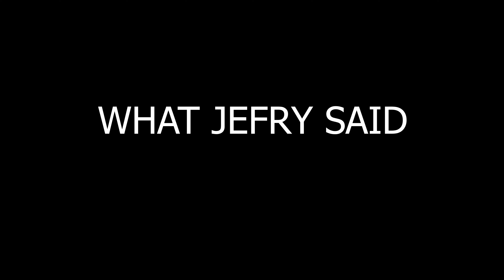WHAT MR JEFRY SAID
APA KATA MR JEFRY YANG SUDAH MERASAKAN HASIL DARI BERLATIH DI FUNSMART